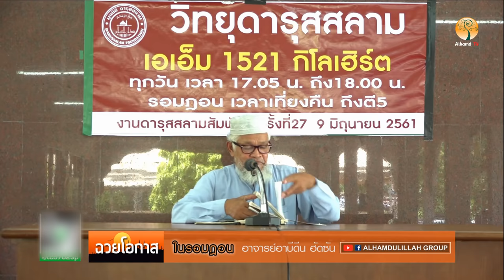AH 1203 ฉวยโอกาสในรอมฎอน โดย อาจารย์อาบีดีน ฮัตซัน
13.06.61 @ โครงการอบรมอิสลามประจำสัปดาห์ ณ มูลนิธิดารุสสลาม
คู้ขวา หนองจอก กทม.

Tel & Line iD :
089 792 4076 (ดาวุด)
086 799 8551 (มูฮัมหมัด)